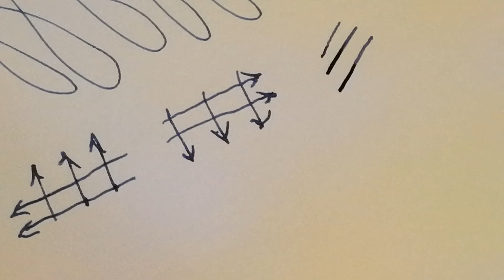Pelikan Souveränn M805 Stresemann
Meravigliosa penna di DarioF

Lunghezza (chiusa): 14 cm
Lunghezza (cappuccio calzato): 17 cm
Capacità massima: circa 2 ml